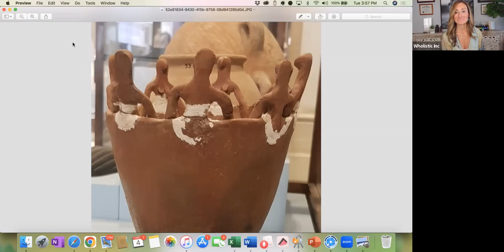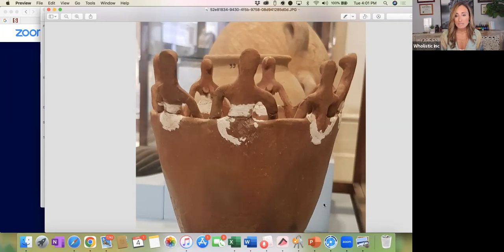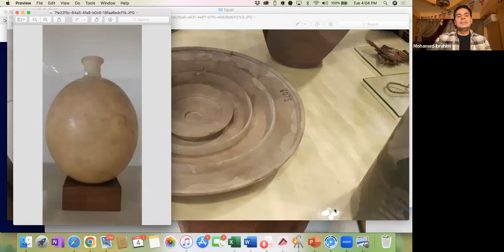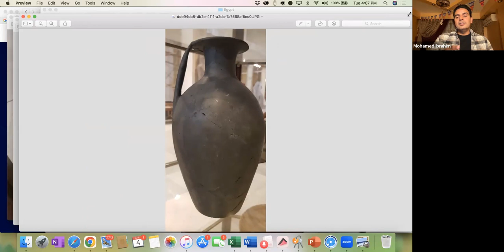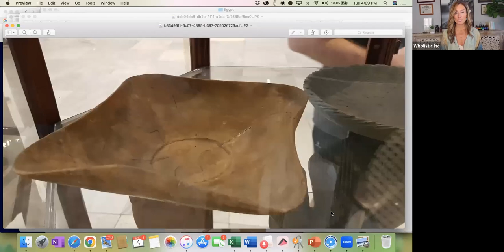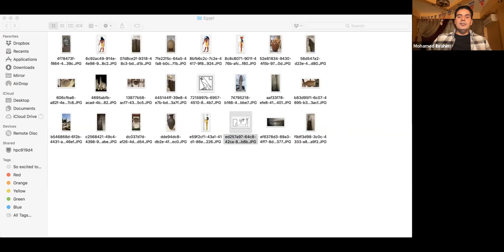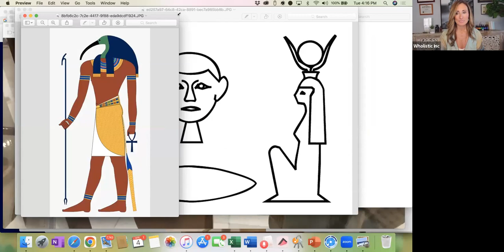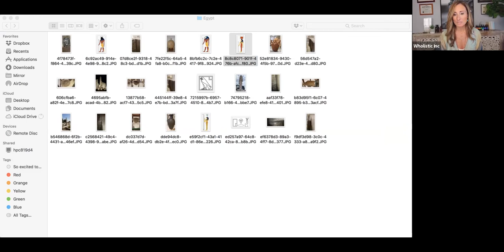EGYPT: The Mother of Humanity with Mohamed Ibrahim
Welcome to Wholistic Wisdom Live Episode 28 - Egypt: The Mother of Humanity with Mohamed Ibrahim

Mohamed is an Egyptologist, Hieroglyphics Expert, Intuitive, and our recent tour guide in Egypt.

In this interview, we talk about Mohamed’s story on how he became a tour guide and how he reads the hieroglyphics to learn more about certain areas rather than memorizing what traditional books tell us. He reveals what is hidden but has been left written on the walls. Mohamed also explains the pyramids in depth, goes over some common hieroglyphics and images, and shares examples of vases and plates that prove the civilization is much older than we think.

If you want to travel with Mohamed, Alejandro, myself, and our Vibrational Revelations™ community to Egypt February 22-29, 2024 for our Higher Consciousness Awakening Experience, click below to secure your spot! Spaces are limited.

Join the Elena Bensonoff and Alejandro Ferradas Vibrational Revelations™ Membership and get all episodes and a free, weekly live episode only available in the Vibrational Revelations™ community, as well as exclusive content only found on the Elena Bensonoff's Premium Subscription like guided meditations, Live Deep Conscious Discussions, and many members only exclusives.